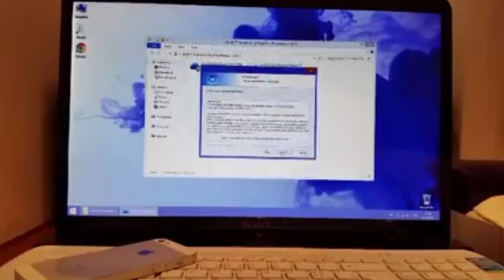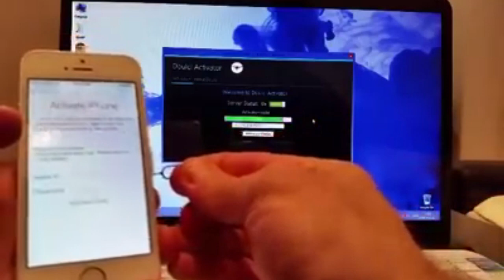DESBLOQUEO de iCloud Apple ID 2016